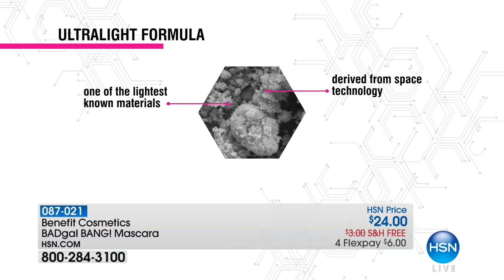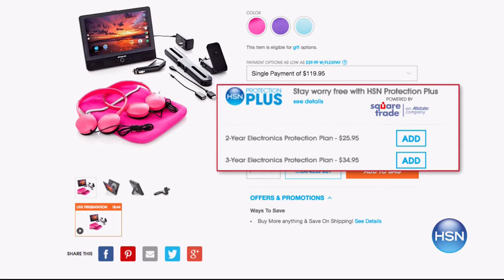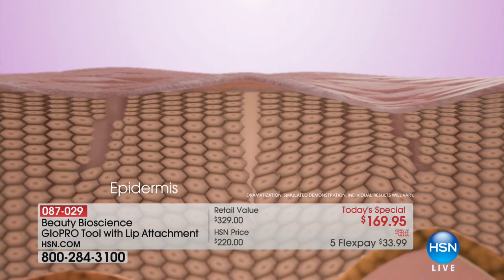HSN | First Friday with Amy and Adam 02.02.2018 - 08 PM